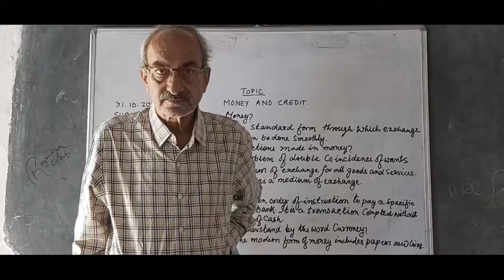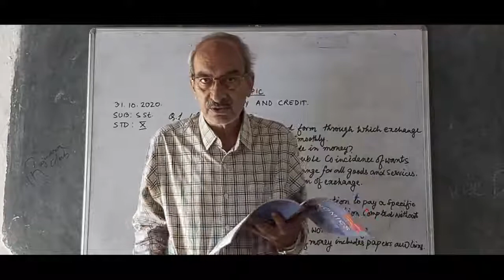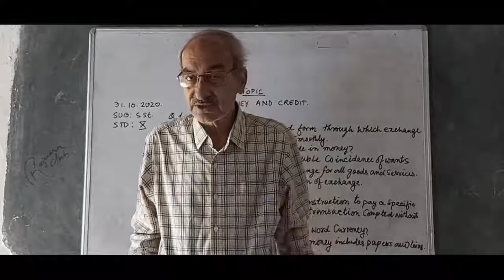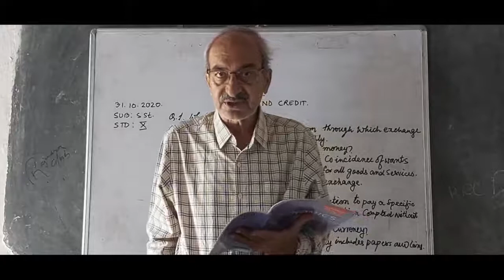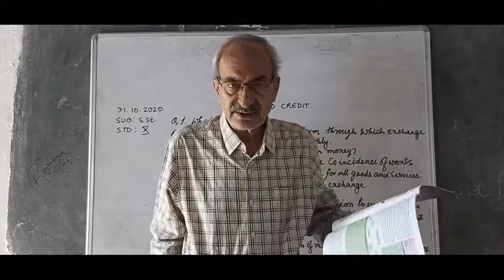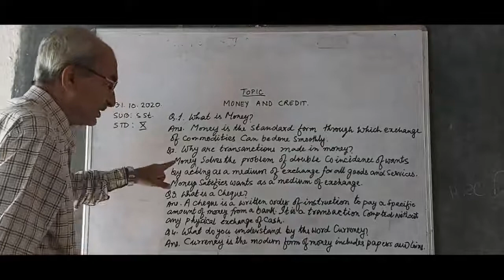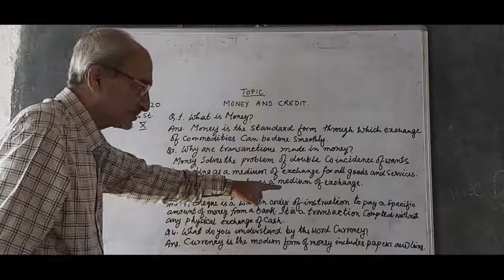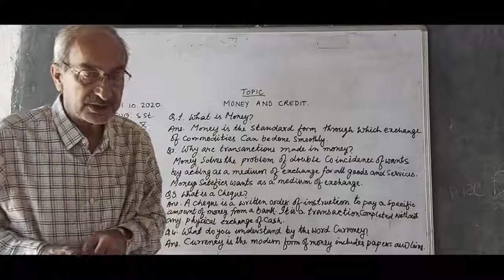Class - 10, Economics // Money and Credit //